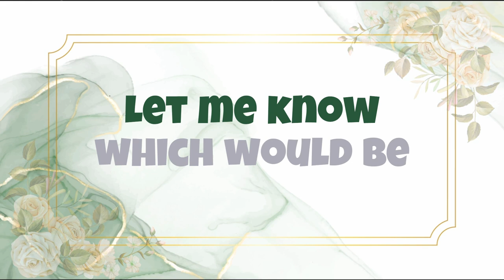TOP WEDDING ACCESSORY TRENDS 2024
Wedding hair accessories can be a beautiful addition to any bridal look, whether you're going for an elegant updo or a romantic half-up, half-down style. From delicate hair pins and sparkling combs to floral crowns and vintage-inspired headbands, there are plenty of options to choose from. Some popular wedding hair accessories include tiaras, hair vines, hair clips, and hair combs. When choosing your accessories, consider your dress, your personal style, and the overall theme of your wedding to ensure that everything looks cohesive.